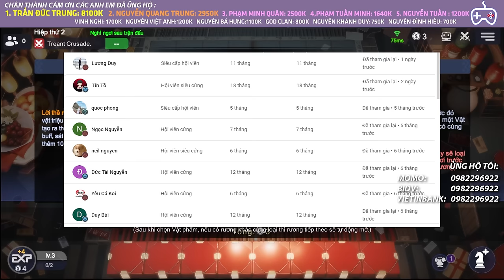CHƠI 9 MAGE BỊ ANTIFAN DÍ 6 CÁ VÀO ĐÍT QUÁ ĐAU ĐỚN | AUTO CHESS MOBILE 642